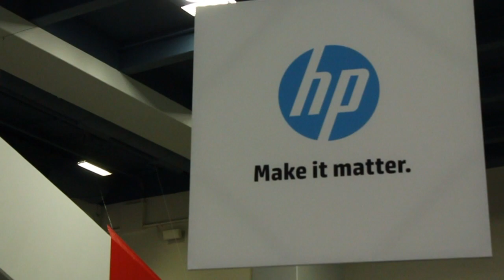Aerospike CTO/Founder Brian Bulkowski - Oracle Open World 2012 - theCUBE